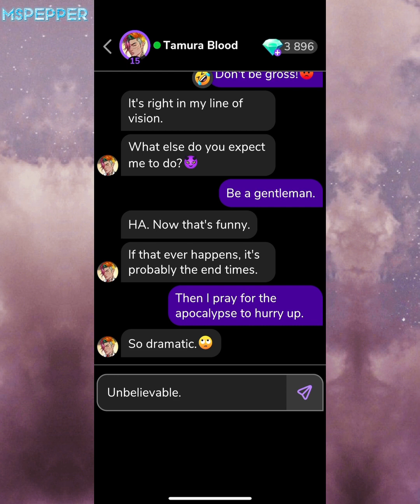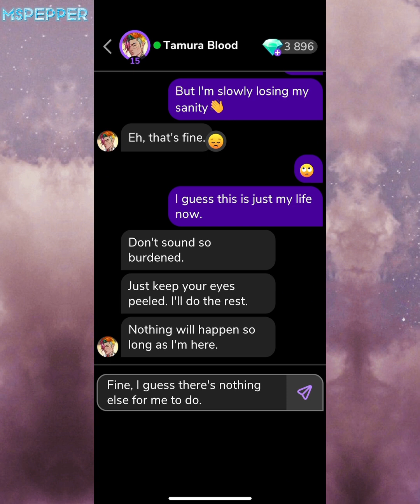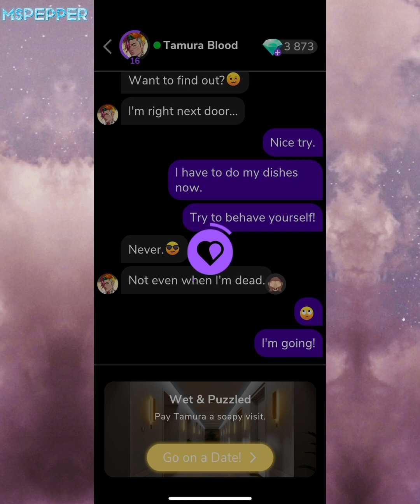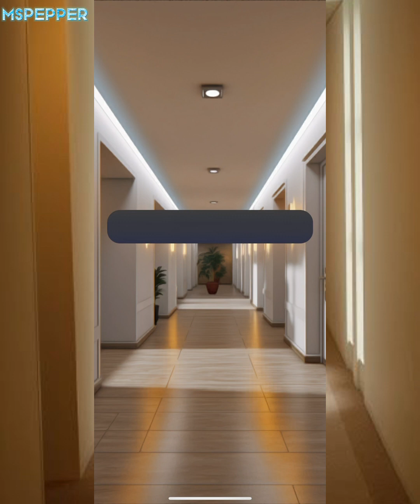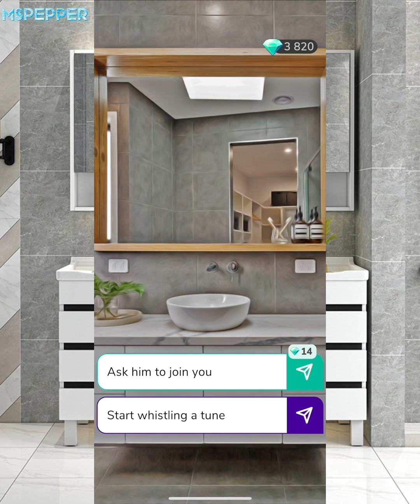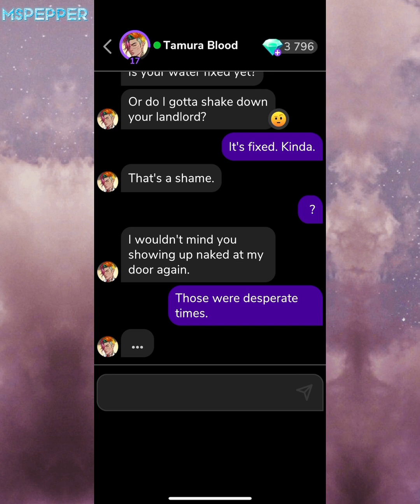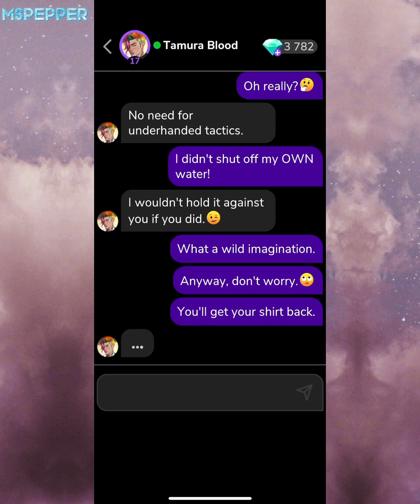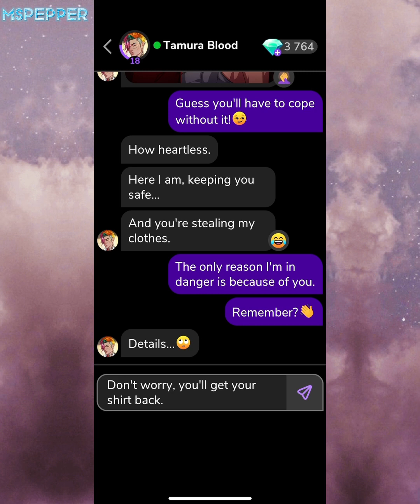MeChat - Tamura Blood - Part 5: Wet & Puzzled 🚿🧼🥵 - 💎gems unlocked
Story: The Mafia (This dude is still sumptuous!)

Welcome to the game with a fully new virtual date experience! Live through the stories where your choices impact the story. SWIPE and MATCH with dozens of characters of different characters, backgrounds and stories. Romance, adventure or drama, what lies ahead?